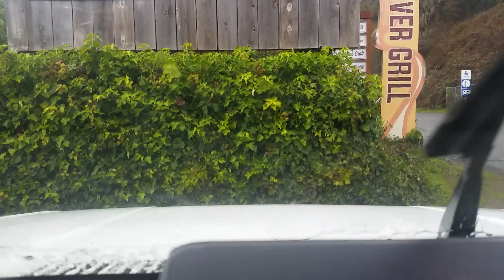12/11/20 11:36 AM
Start time: Dec 11, 2020 11:36:09 AM
End time: Dec 11, 2020 11:51:09 AM
Type: Normal
Distance: 1.9mile